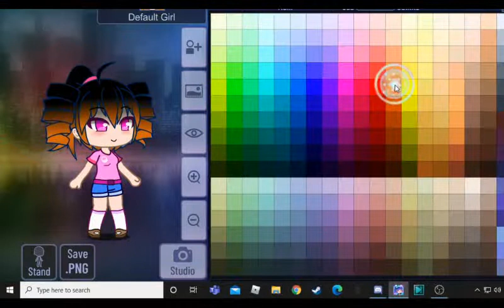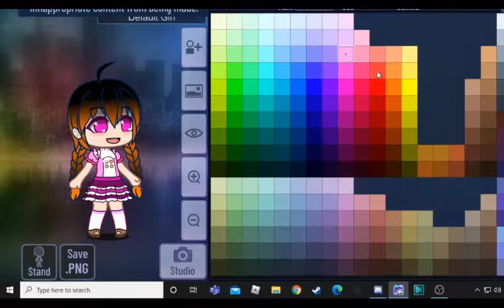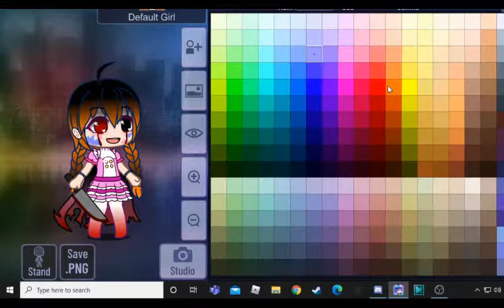Halloween Month special!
Ok the new outro will come soon :)